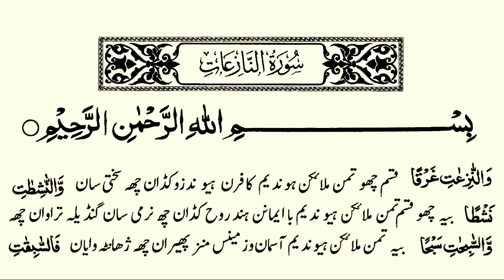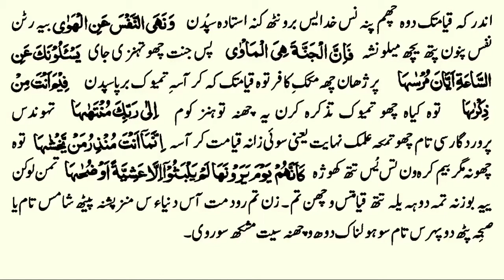079 Surat un Naziaat Kashmiri translated Quran with HD text تفسير سورة النازعات باللغة الكشميرية